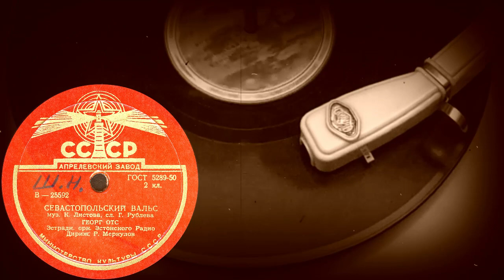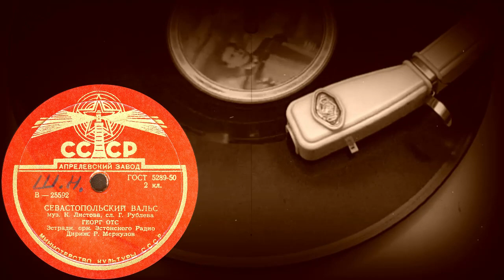СЕВАСТОПОЛЬСКИЙ ВАЛЬС исп. ГЕОРГ ОТС, Эстрадн. орк. Эстонского Радио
СЕВАСТОПОЛЬСКИЙ ВАЛЬС муз. К.Листова, сл. Г.Рублева, исп. ГЕОРГ ОТС, Эстрадн. орк. Эстонского Радио, Дириж. Р.Меркулов